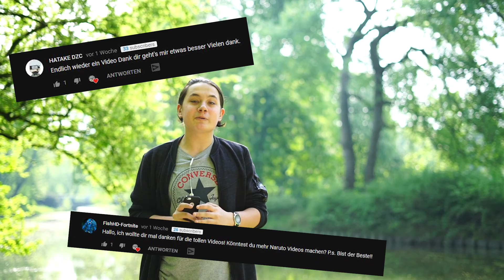Gaming Kanal oder Hauptkanal ??? │AskErks│Erks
►Leztes Video: